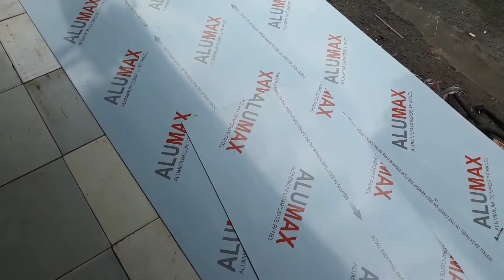sửa chữa cải tạo nâng cấp mái tôn giá rẻ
Đây là một mô hình cải tạo sửa chữa sang mái tôn đã điều chỉnh lại còn không gian cao ráo thoáng mát và những vật dụng tốt chất lượng hơn khách có nhu cầu liên hệ 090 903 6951 bí mật định sẽ tư vấn những quá trình tốt hơn và khách